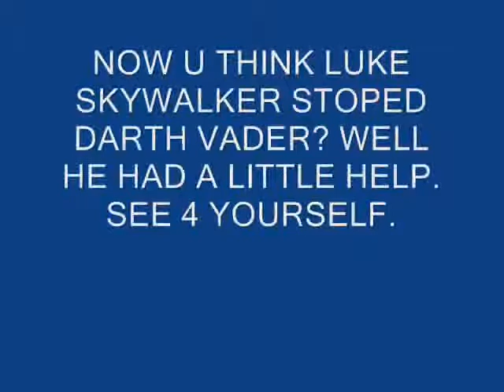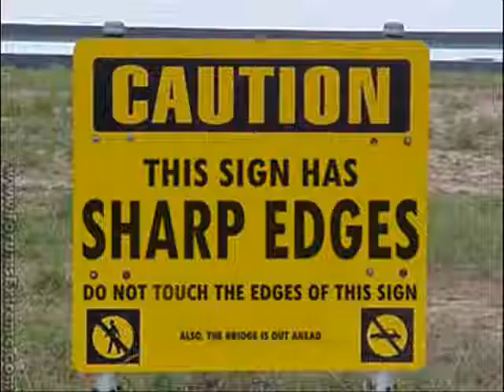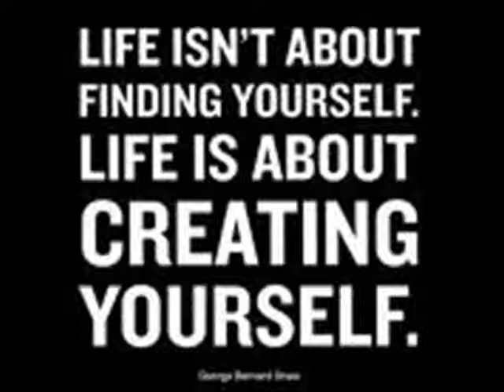fun ( techno music 4 )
this is a new techno beat i made and some funny things i saw on the web   enjoy. I make all my music on my own using Mix Craft Software and alike.